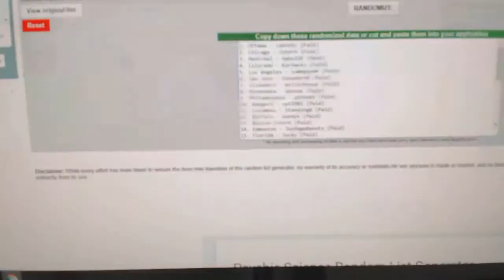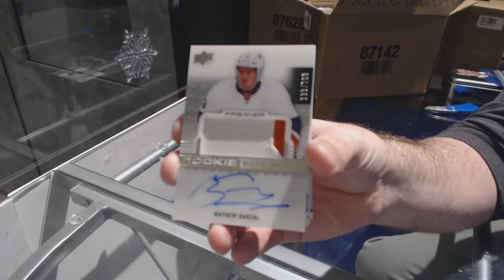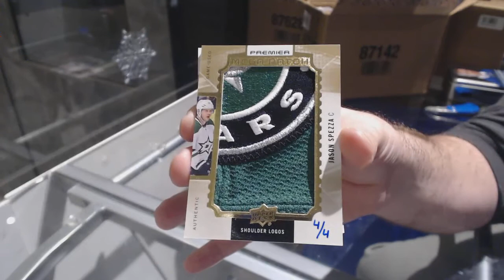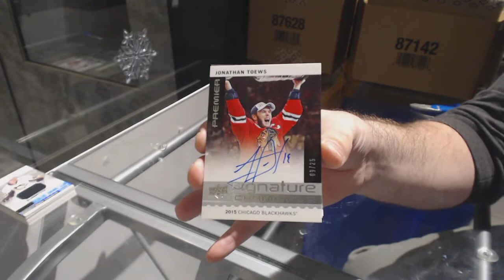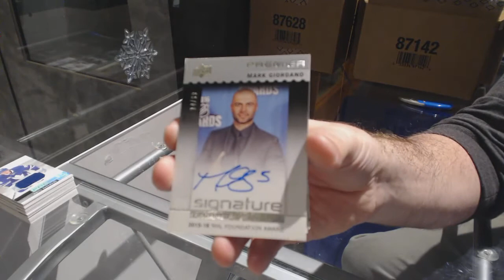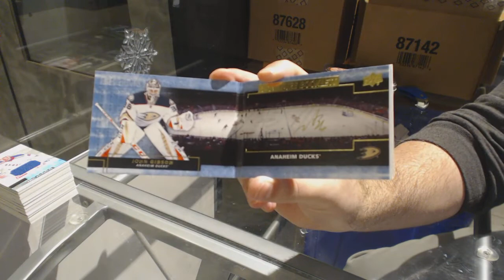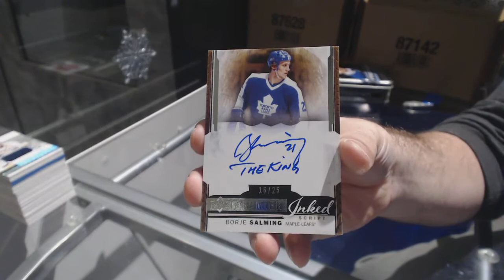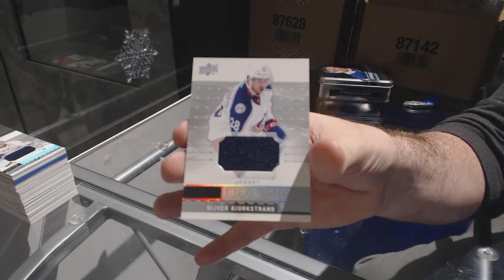16-17 Upper Deck Premier Hockey 5 Box Case Break - C&C GB #8104